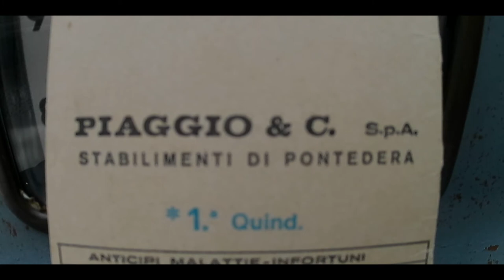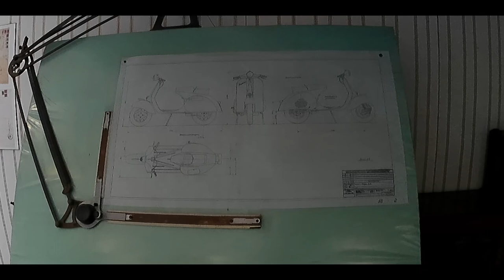20210709 tappa 6 e 7 - Volterra Pontedera Pisa Lucca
TAPPA 06 - Volterra Pontedera
51,71km 458mD+
TAPPA 07 - Pontedera Pisa Lucca
55,26km 71mD+